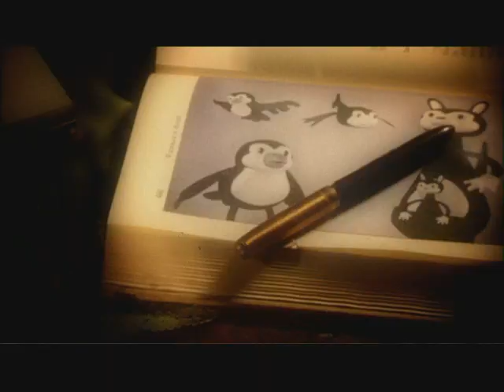Meaghan Smith - A Little Love [Official Music Video]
Distributed in the US by WMG

"A Little Love" by Meaghan Smith from The Cricket's Orchestra, available now.

"A Little Love" Lyrics:
Here I go again
Smiling too sweet
Can't seem to hold it in
Every time that we meet
I get this rosy glow
And weak in the knees
I hope you don't know how fast
you make my heart beat

I'm in a little love
And I'm in a little deep
Though I'll never say a word
It's a secret my heart can't keep

Keep my feet upon the ground
Whenever you are near
But my head is in the clouds
While the rest of me is.

Smiling too sweet
It seems that my heart